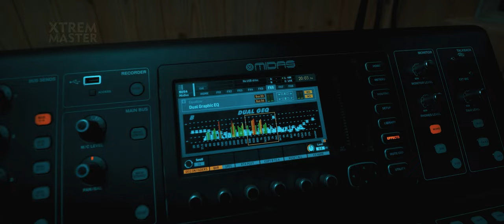Vete de Aqui - Ángeles Prohibidos | Clip Oficial 2021 | XTREM MASTER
OjO: Todo El Contenido AudioVisual Y Musical Se Encuentra Protegida Bajo Las Leyes Propietario de los Videos Es La Empresa XTREM MASTER Entertainment S.A.C.
Se Prohíbe Estrictamente Su Copia o Reproducción Parcial o Total Por Cualquier Medio y Para Cualquier Fin, Sin El "Permiso" Del Propietario Original del la Produccion Audiovisual y o artista oficial.